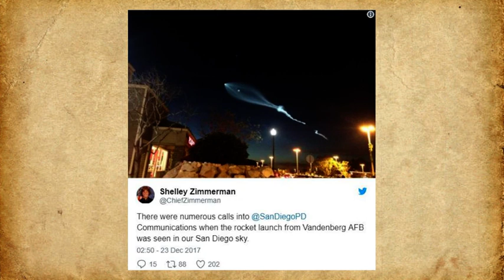Anduxar 45 con la cultura (Programa 62, parte 2 de 2)